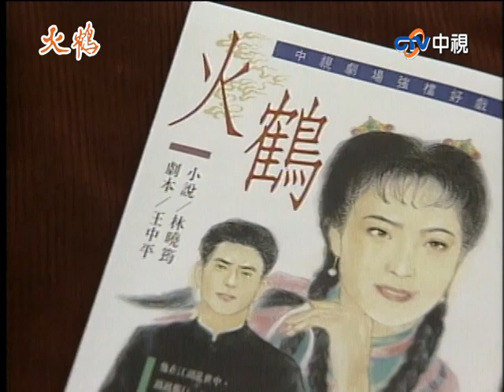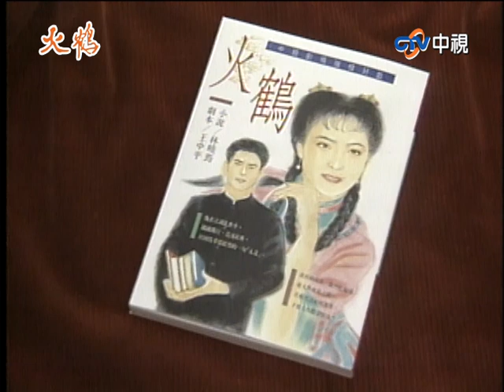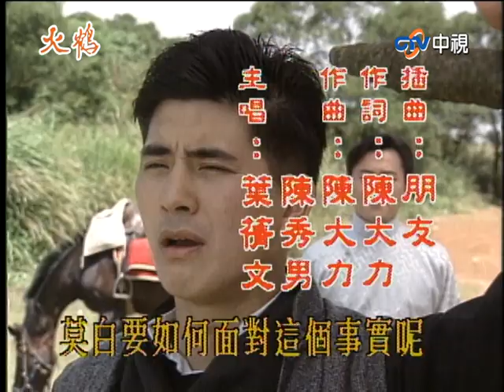湘雲發現無霜下落引發衝突 莫可成搶匪出手威脅季天【火鶴 完整版】EP09 俞小凡 湯志偉 傅娟 邵昕 馮光榮 張庭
06:47 若梅參加婚禮意外被扶正
15:02 湘雲逼問莫白感情
26:17 瑞峰陪伴無霜吃飯
37:20 湘雲發現無霜下落引發衝突
44:36 湘雲得知瑞峰喜歡無霜
52:20 莫可成搶匪出手威脅季天
1:00:03 季天拒絕幫助莫白